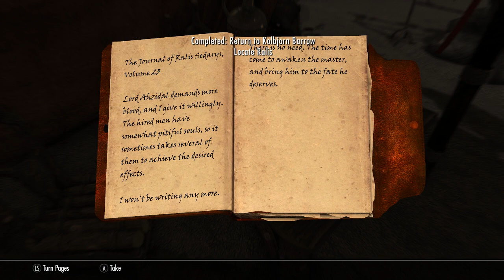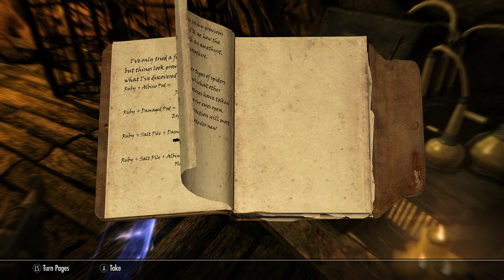Skyrim - Part 33 - Barrows of Solstheim